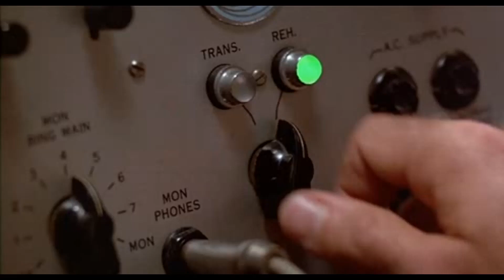Metro Exodus | Capitulo 30 | De Camino A La Presa | Español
Vuelve el panico, la falta de respiracion, la ansiedad, el ambiente postapocaliptico. VUELVE METRO.

Bienvenidos a Metro Exodus, volvemos a jugar como Artyom.

Moscú ha sido devastada por una guerra nuclear y muchos de los supervivientes viven en el sistema subterráneo de trenes desde entonces. Tras los acontecimientos ocurridos al final de Metro Last Light, el búnker D6 logra resistir al ataque que lanzó la facción enemiga de La Línea Roja.

Decidido a encontrar un nuevo hogar para vivir, Artyom sale en búsqueda de un lugar estable en la superficie de Moscú enfrentándose a nuevas bestias mutantes.

No Surrender ;-)